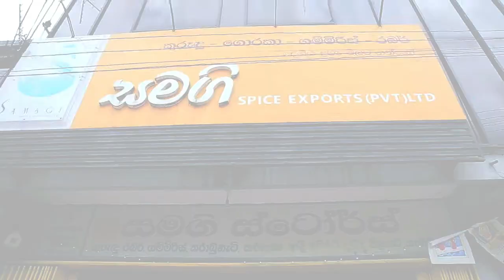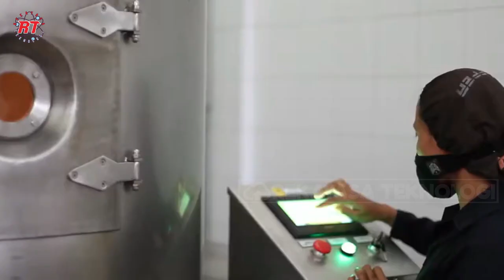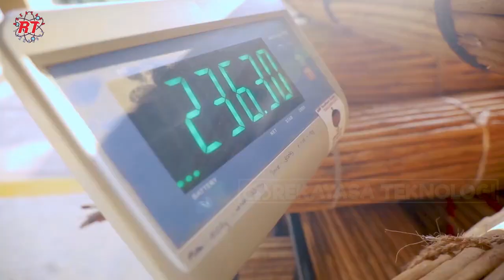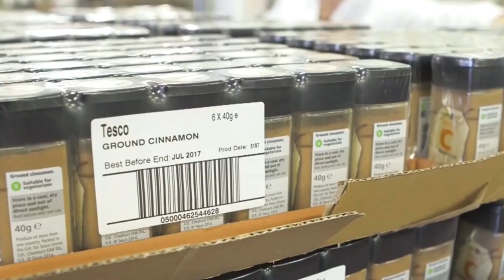PERTANIAN KAYU MANIS MODERN DAN PROSES PENGOLAHA KAYU MANIS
Pohon kayu manis ialah jenis pohon penghasil rempah-rempah yang dihasilkan dari kulit bagian dalam yang kering, yang amat beraroma manis, dan pedas. Orang, biasanya menggunakan rempah-rempah dalam makanan yang dibakar manis, anggur panas dan juga dipakai secara medis. Ada 4 jenis kayu manis yang umum ditemukan di pasaran.
1. Kayu manis cassia (saigon cinnamon) dimana kayu manis ini merupakan varian paling populer di Asia Timur dan Amerika Serikat.
2. Kayu manis verum (ceylon cinnamon) kayu manis ini berasal dari Sri Lanka dan India Selatan tetapi banyak ditanam di Meksiko dan Afrika Timur.
3. Kayu manis loureiroi (royal cinnamon) Jenis kayu manis ini cukup sulit ditemukan di pasaran global dan Sebagian besar jenis ini tumbuh di Vietnam tengah sehingga sering juga dikenal dengan kayu manis vietnam.
4. Kayu manis burmannii (kayu manis indonesia) Kayu manis ini berasal dari Asia Tenggara.
kayu manis burmanni dan cassia yang biasa ditanam di Indonesia memiliki umur panen yang lama. Kayu manis ini membutuhkan waktu 6-12 tahun hingga kulit kayu manis siap produksi. Terlebih lagi jika petani mengingkan kandungan minyak asiri yang tinggi pada kayu manis antara 3,5 - 4,5 % makan petan iharus menunggu hingga berusia 20 tahun.  Namun hal ini berbeda dengan kondisi di Sri Langka. Kayu manis di negara ini dijadikan pertanian pokok, hal ini karena pohon kayu manis di sri langka dapat di panen 2 tahun sekali. Untuk lebih jelasnya mari simak video kali ini.

Video Kredit :TRIPPER DRAGON CINNAMON, Samagi Srilangka, කුරුඳු දකුණේ කප්රුක